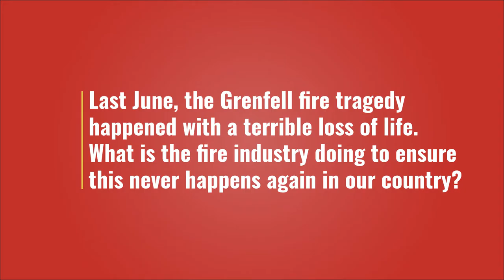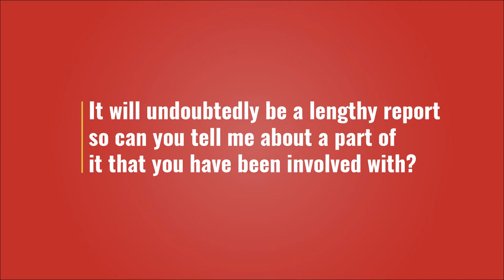Interview with Ian Moore, CEO of the FIA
Ian Moore tells FIREX International about the FIA's contribution to Dame Judith Hackitt's independent review of building regulations and fire safety. He also talks about defining competency and fire safety qualifications.

For more interviews and thought leadership on fire safety go